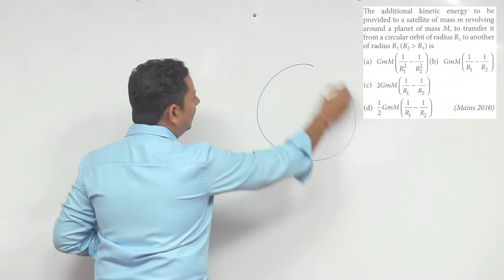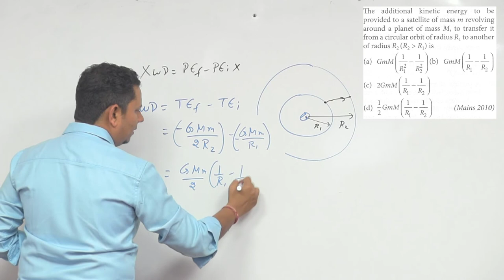The additional kinetic energy to be provided to a satellite of mass m revolving around a planet of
The additional kinetic energy to be provided to a satellite of mass m revolving around a planet of mass M, to transfer it from a circular orbit